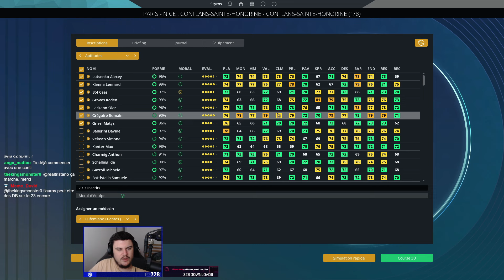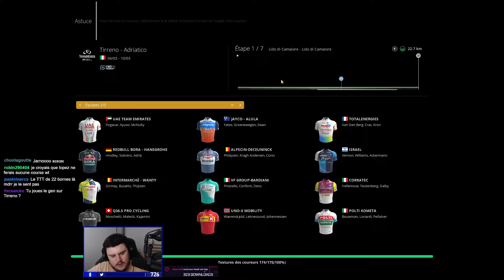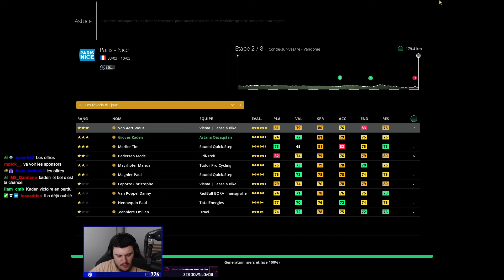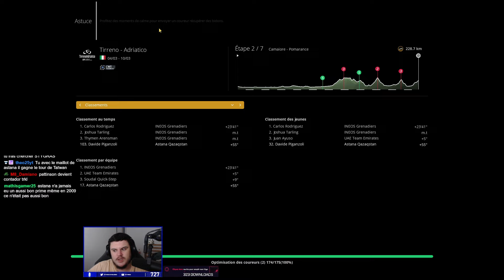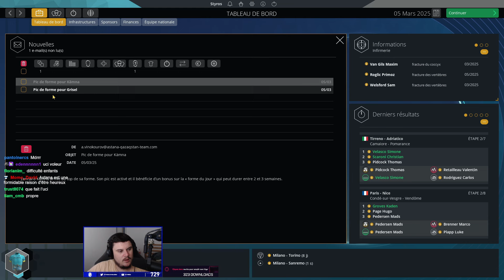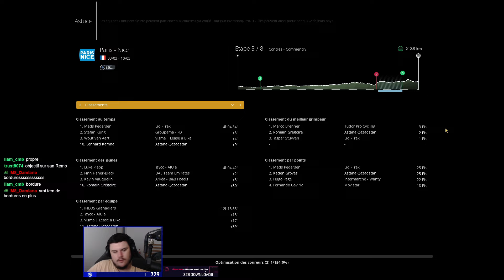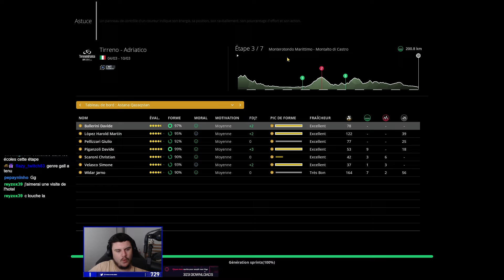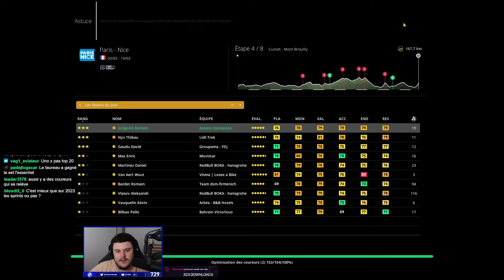DÉBUT DE PARIS NICE & TIRRENO EXCEPTIONNEL !! #25 - CARRIÈRE PRO CYCLING MANAGER 2024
Carrière avec l'équipe Astana sur Pro Cycling Manager 2024.
Saison 2.